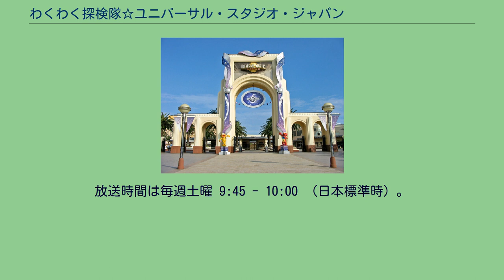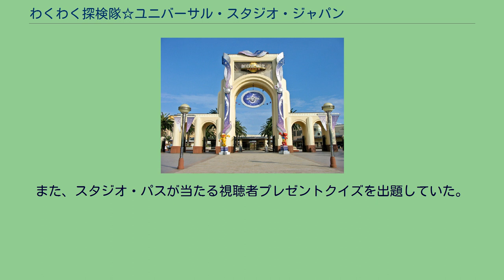わくわく探検隊☆ユニバーサル・スタジオ・ジャパン